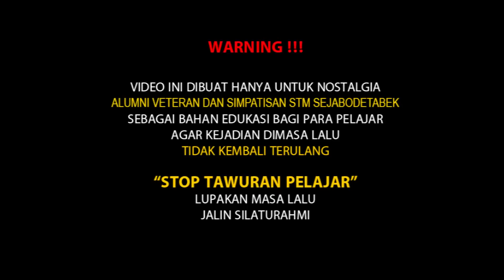HAMPIR M4TI KEHABISAN D4RAH || CLURIT T3MBUS PARU PARU (HENDRIK ZBR)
KLARIFIKASI SILATURHAMI HENDRIK ZBR

TERBAIK